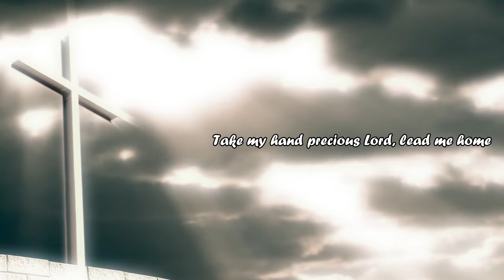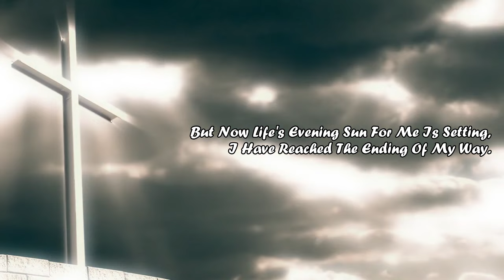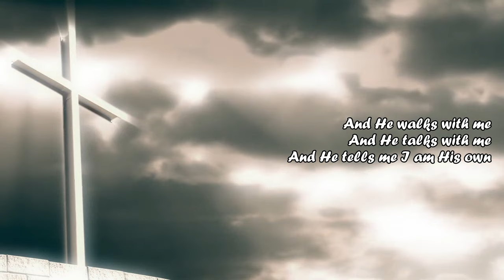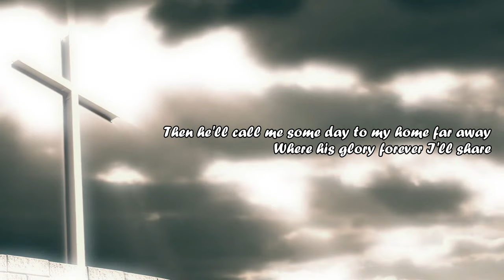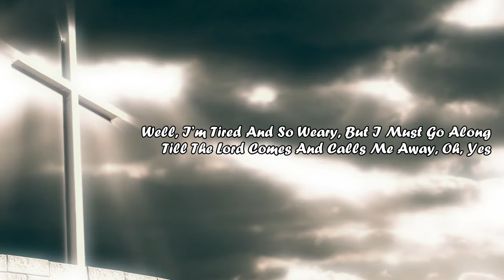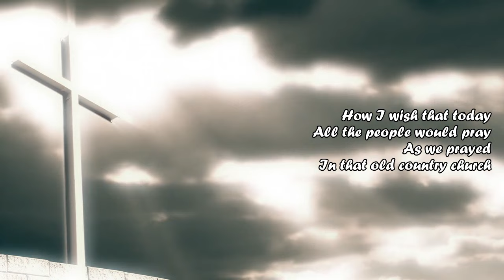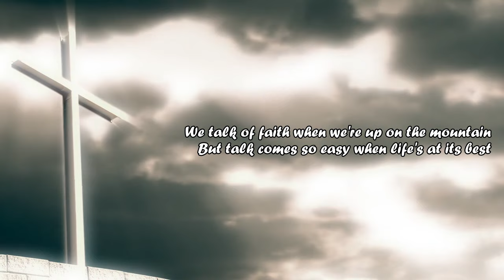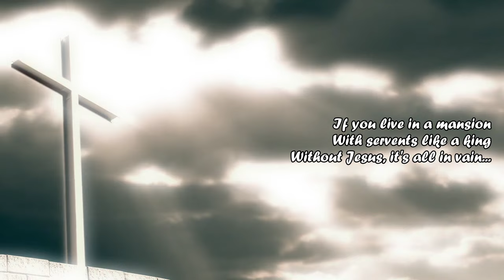Engage Your Spirit with the Finest Old Christian Country Gospel Playlist - Top 100 Songs of 2024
[00:00:00] - Precious Lord Take My Hand
[00:03:05] - Sweet By and By
[00:06:08] - Softly and Tenderly
[00:09:21] - Lord I'm Ready To Go Home
[00:12:45] - When The Roll Is Called Up Yonder
[00:14:44] - Recall a Gypsy Woman
[00:17:42] - In The Garden
[00:20:25] - Come Early Morning
[00:22:53] - He holds my hand
[00:26:29] - The Old Rugged Cross
[00:29:31] - The Tennessee Waltz
[00:30:09] - I know a man who can
[00:36:32] - Peace in the Valley
[00:39:51] - Standing On The Promises Of God
[00:41:14] - Where We'll Never Grow Old
[00:44:04] - Old Country Church
[00:48:40] - On The Wings Of A Snow White Dove
[00:51:14] - I'm Gonna Hold On To Jesus
[00:54:06] - God on the Mountain
[00:58:59] - God Loves Country Music
[01:02:25] - If you Gain The Whole World
🙏 SUPPORT US: